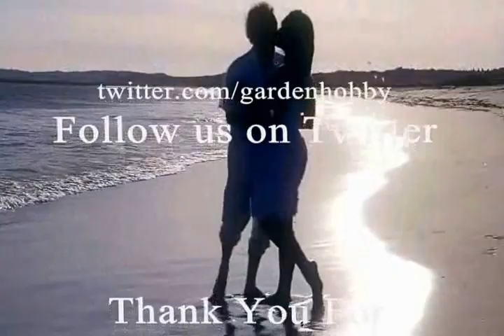Gardening Perfection Coffee Mug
Please Note: Each design is also produced on "Greeting Cards,
Canvas Prints, Framed Prints, Metal Prints, Acrylic Prints, Prints, Posters, iPhone Cases, Galaxy Cases, Throw Pillows, Duvet Covers, Shower Curtains, Tote Bags, T-Shirts, Beach Towels, Round Beach Towels, Weekender Tote Bags, Carry-All Pouches and Portable Battery Chargers!!